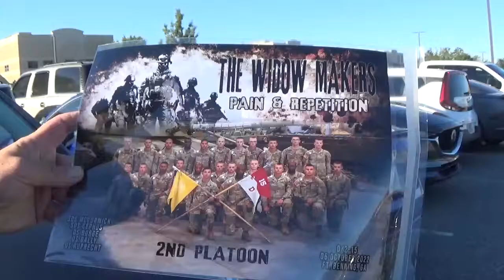2022 Fort Benning Army Graduation! (Trip VLOG)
This was my youngest sons army graduation. Thank you to everyone who gives their constant support to me and my family, we love you all!